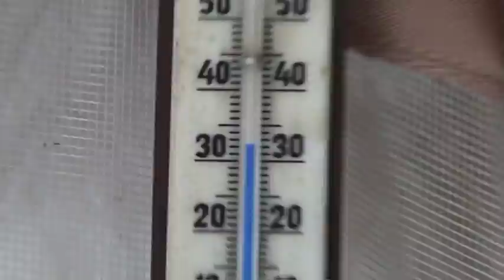JayDiddah - Barbecue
2012
BEAT: DIGGIDOG